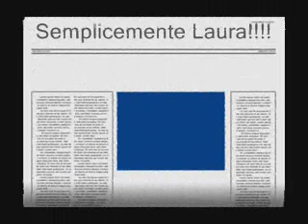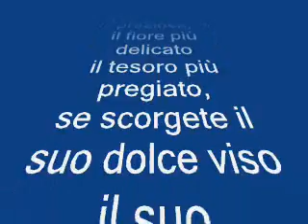Semplicemente Laura.wmv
Un piccolo pensiero da un amico sincero
che ti vuole bene davvero!!
Giuseppe